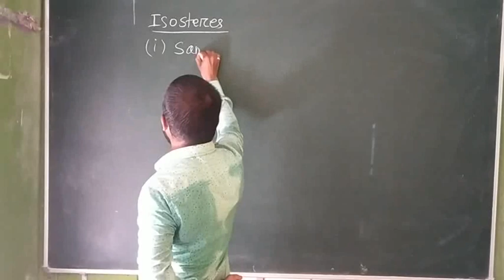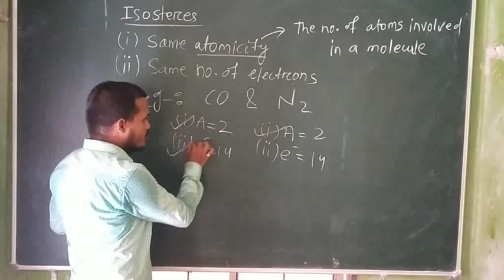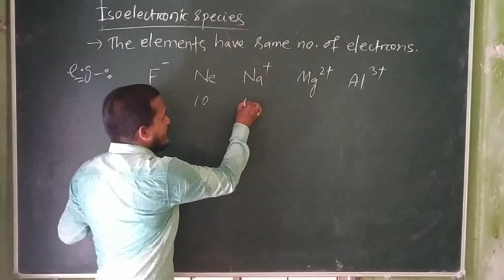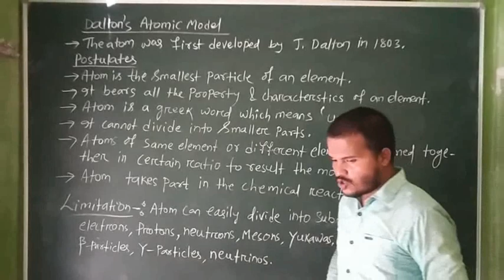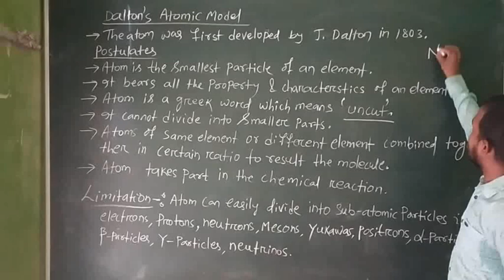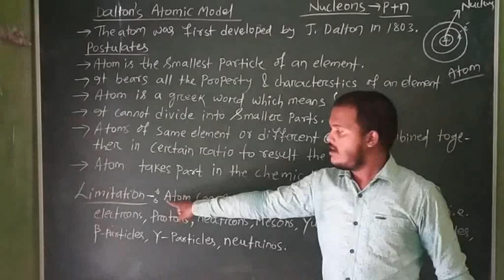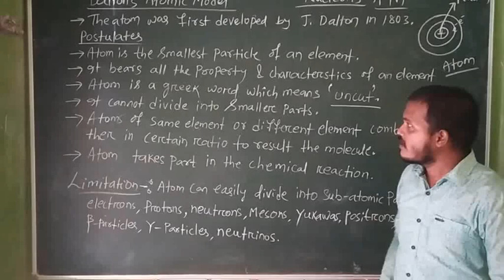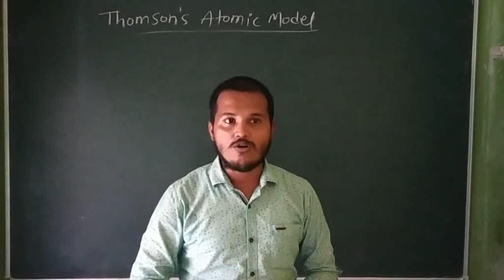Chemistry class 3 (Atomic Structure) by A.M Sir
Studying by tricks...